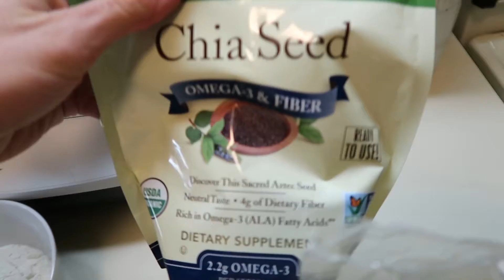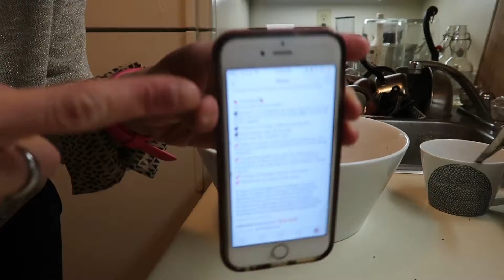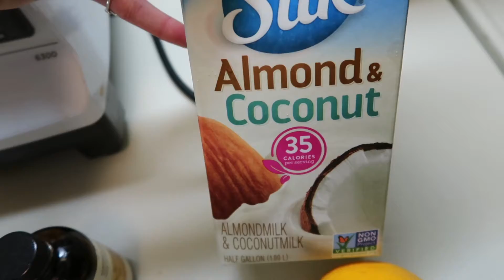DONUTS DE CHOCOLATE | VEGANAS Y SALUDABLES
Donuts veganas y saludables sabor chocolate, con icing de castañas y naranja. Receta de @ohsheglows. La pueden encontrar en mi perfil de Instagram; hace un tiempito ya había subido la receta. Espero que les guste!,
                                           xoxo, Cami. @rawveganarg